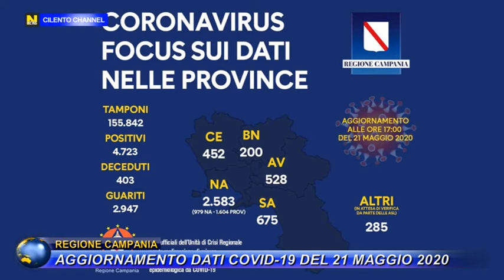REGIONE CAMPANIA AGGIORNAMENTO DATI COVID 19 DEL 21 MAGGIO 2020